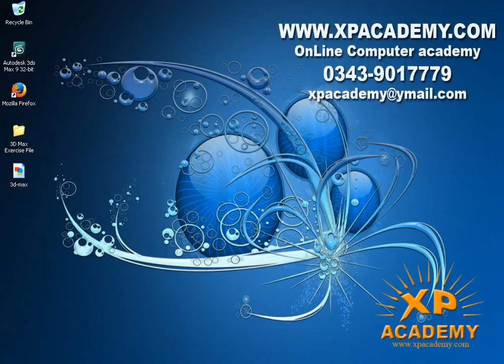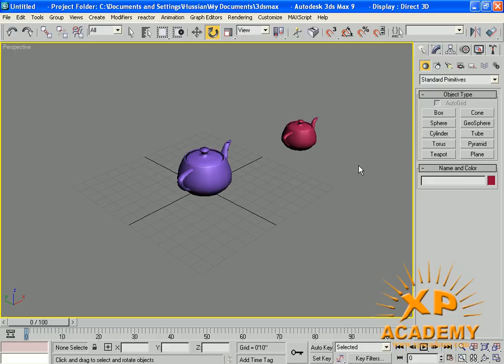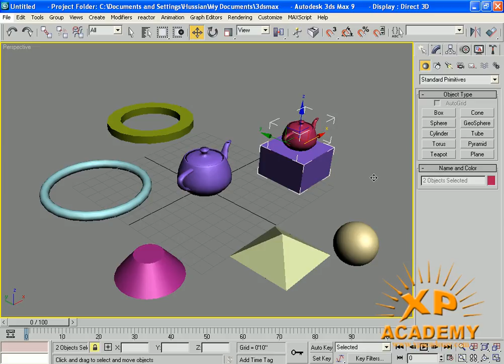3D Studio Max Urdu Tutorials | Keyboard shortcuts for selection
3D Studio Max Complete Courses In Urdu Video Tutorial. Xpacademy Where you learn all Computer Courses step by step in urdu. Xpacademy offers all computer training DVDs at your home step.. For More Details Please or cal 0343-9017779 Pakistan.

Xpacademy offers

3D Studio Max urdu video Tutorials Dvd

3D Lumion urdu video Tutorials dvd